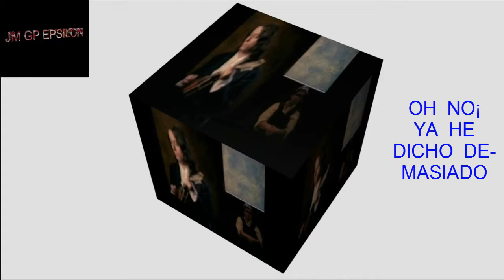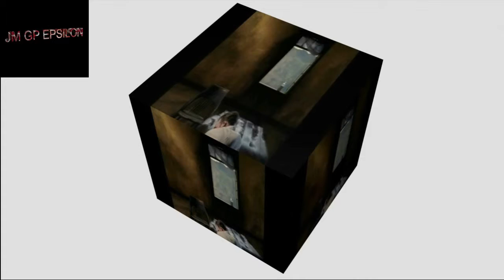losing my religion-r.e.m-subtitulado-jm gp epsilon.,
c4d & multiples programas jm gp epsilon.,